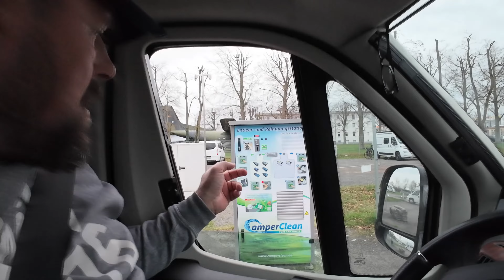Speyer i Prom Kosmiczny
Kemping plac w Speyer obok muzeum techniki i oczywiście samo muzeum z mega atrakcjami. Zapraszamy do oglądania.

Postaw nam kawke.     buycoffee.to/baluchy